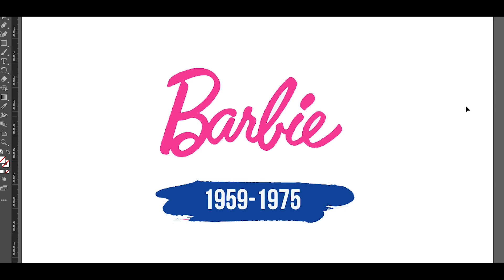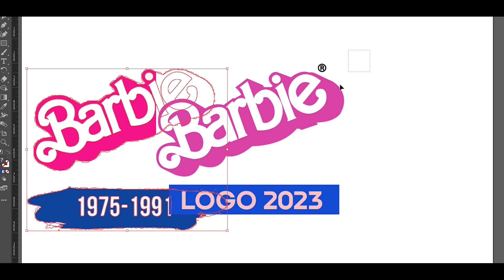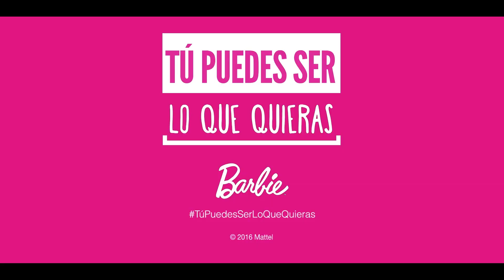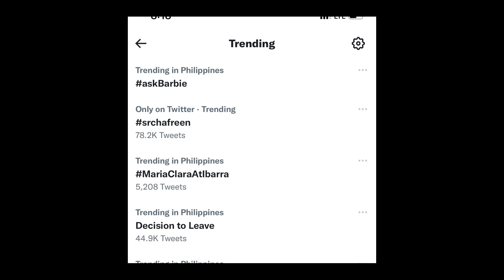"Toda la Historia de Barbie en 2023: Película, Estrategias de Marketing y Más"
¡Descubre los secretos detrás del icónico mundo de Barbie en 2023!
En este video, nos sumergiremos en la evolución de esta emblemática muñeca, explorando su impacto cultural y las estrategias de marketing que la han llevado a la cima.

Desde la gran pantalla hasta las tácticas innovadoras utilizadas en la era digital, desvelaremos cómo Barbie sigue siendo relevante en el corazón de millones de personas.

¡Prepárate para un viaje histórico y lleno de curiosidades en el universo de Barbie! Barbie2023 HistoriaDeBarbie MarketingGenial"